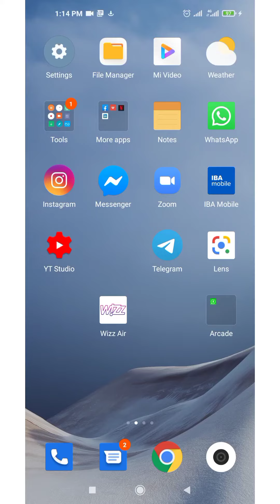Alman dilini self-study edən tələbələr üçün əvəzolunmaz sayt